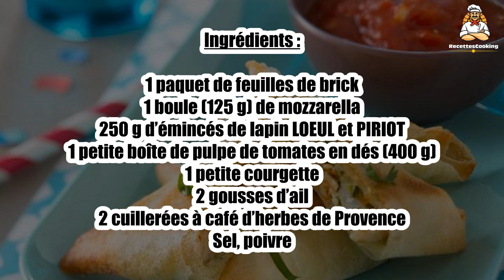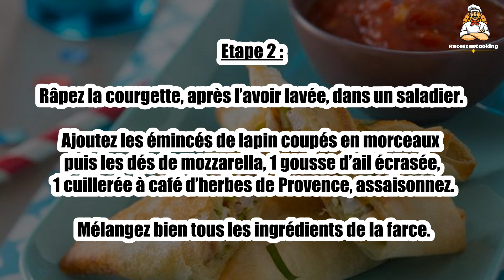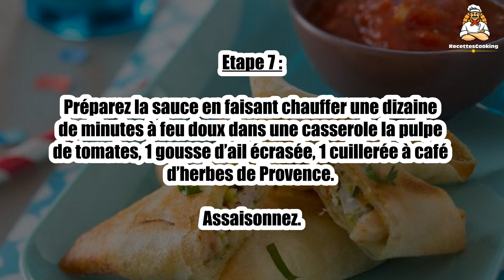Recette : Triangles croustillants au lapin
Bonjour à tous, aujourd’hui recettescooking.com vous présente la recette suivante : Triangles croustillants au lapin.

TEMPS TOTAL : 40 min
Préparation : 20 min
Cuisson : 20 min

Ingrédients :

1 paquet de feuilles de brick
1 boule (125 g) de mozzarella
250 g d’émincés de lapin LOEUL et PIRIOT
1 petite boîte de pulpe de tomates en dés (400 g)
1 petite courgette
2 gousses d’ail
2 cuillerées à café d’herbes de Provence
Sel, poivre

Etape 1 : Coupez la mozzarella en dés. Réservez.

Etape 2 : Râpez la courgette, après l’avoir lavée, dans un saladier. Ajoutez les émincés de lapin coupés en morceaux puis les dés de mozzarella, 1 gousse d’ail écrasée, 1 cuillerée à café d’herbes de Provence, assaisonnez. Mélangez bien tous les ingrédients de la farce.

Etape 3 : Découpez au moyen de ciseaux, les feuilles de brick.

Etape 4 : Coupez chaque feuille en deux parties égales. Pliez chaque moitié en deux en rabattant le bord rond contre le bord droit. Placez 1 cuillerée à soupe de farce dans la partie basse (cf. cercle gris) puis pliez de manière à obtenir le début d’un triangle (cf. flèches rouges). Continuez à plier le triangle jusqu’au bout de la feuille de brick.

Etape 5 : Placez les triangles sur une feuille de papier sulfurisé posée sur une plaque de cuisson.

Etape 6 : Faites cuire 20 minutes dans votre four préchauffé à 180°C.

Etape 7 : Préparez la sauce en faisant chauffer une dizaine de minutes à feu doux dans une casserole la pulpe de tomates, 1 gousse d’ail écrasée, 1 cuillerée à café d’herbes de Provence. Assaisonnez.

Etape 8 : Servez les triangles croustillants avec la sauce tomate.